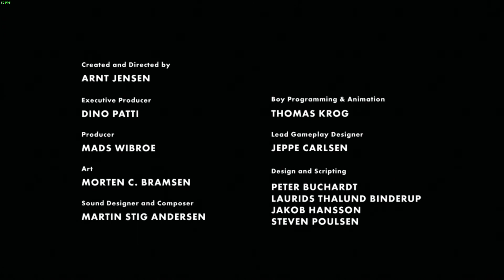Viver é sofrer e sobreviver é achar um significado neste sofrimento